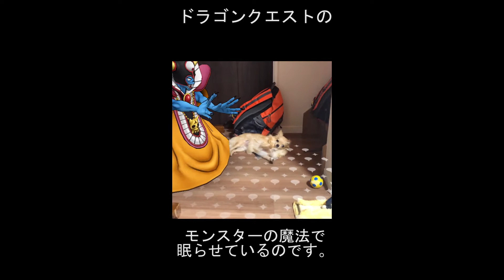ミュウ（チワワ）がいつも寝ている理由。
ドラゴンクエストのモンスターに
登場してもらってます。